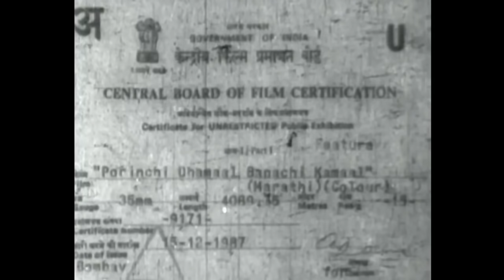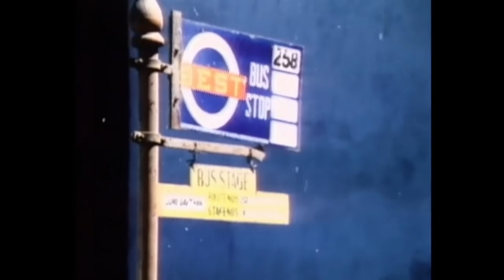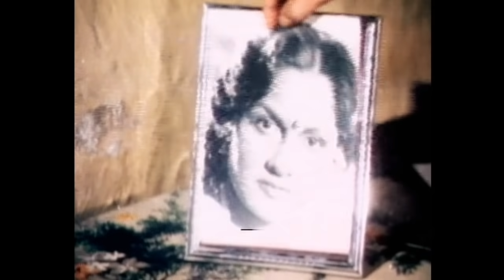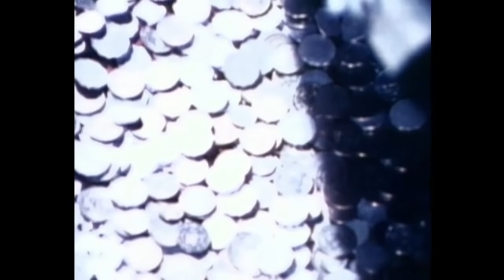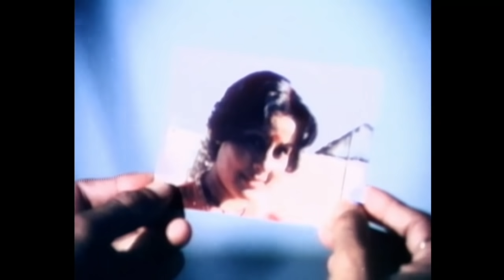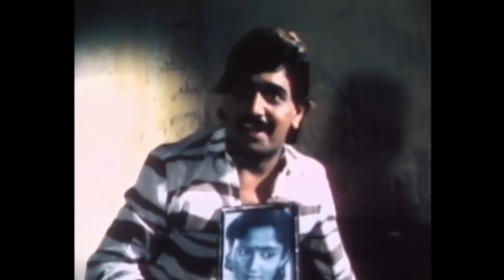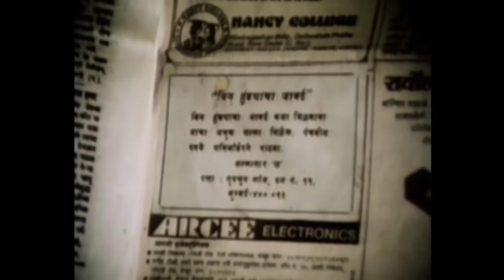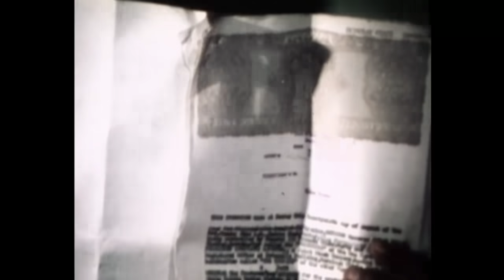पोरींची धमाल बापाची कमाल (१९८७) | Laxmikant Berde, Alka Kubal, Nilu Phule | Old Comedy Film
Watch the full length Blockbuster classic Marathi movie Porinchi Dhamaal Bapachi Kamaal starring Nilu Phule, Alka Kubal, Avinash Kharshikar. Directed by Dutta Keshav Kulkarni.